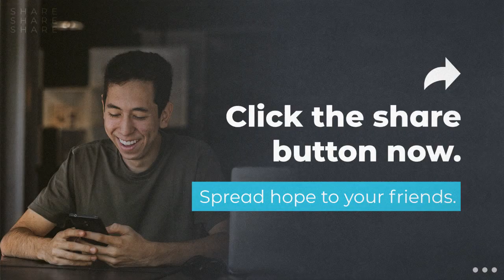Emmanuel...GOD WITH US!